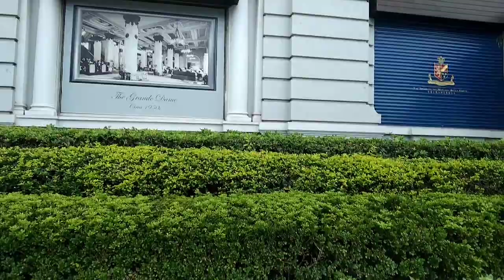Beautiful Fountain In front of The Peninsula Hotel, Tsim Sha Tsui, Hong Kong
YTC:Melina Anical